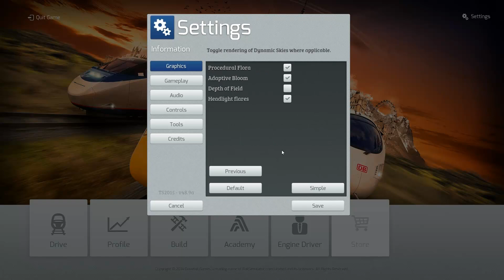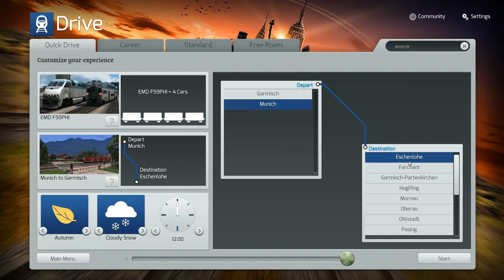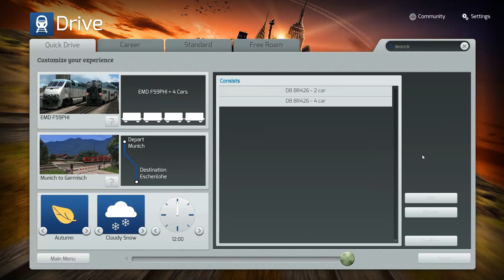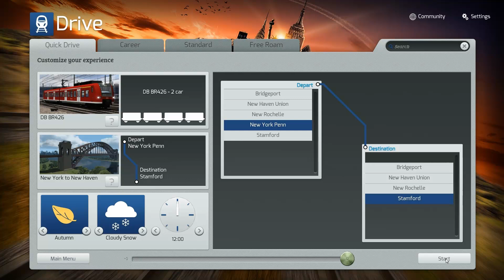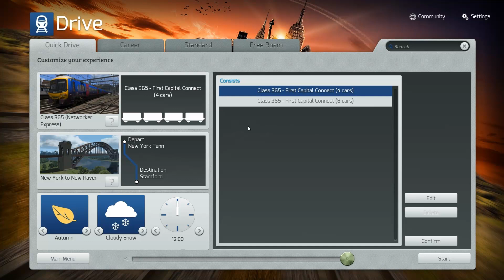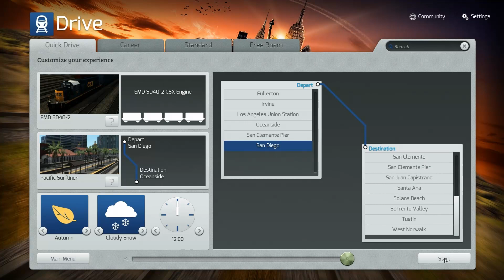Game, Simulator(129), Trains 2015\Игра, Симулятор(129), Поезда 2015(2014)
Obtain profession: Machinist, and management: Train\Осваиваем профессию: Машинист, и управление: Поездом
List of all 3D simulators in HD, for PC\Список всех 3D симуляторов в HD качестве, для ПК:

Train Simulator 2015: Steam Edition
Дата выхода: 2014
Жанр: Simulator / 3D
Разработчик/Издатель: Dovetail Games
Платформа: PC

Описание:
Когда-нибудь мечтали водить поезда? Теперь это возможно! Train Simulator позволит вам испытать ощущения от вождения высокоскоростных поездов на невероятно детализованных реальных маршрутах.
Добро пожаловать в Академию Train Simulator: Ваша карьера начинается здесь! В процессе обучения профессии машиниста вы научитесь управлять всеми видами поездов, ознакомитесь с различными локациями и ситуациями.
Реальные маршруты со всего мира: промчитесь по рельсам оживлённого пассажирского маршрута в Нью-Йорке, отправьтесь в высокогорное приключение из Мюнхена и проведите экспресс в Лондон в разнообразных сложных сценариях режима карьеры.
Создайте свою мечту: Стройте своими руками собственные маршруты с помощью мощного и простого в использовании набора инструментов, а также загружайте дополнительные маршруты и локомотивы из магазина.
В TS2015 включены три великолепных маршрута:
East Coast Main Line: London-Peterborough с поездами Class 365 в раскраске First Capital Connect и Hitachi Class 801.
NEC: New York-New Haven с поездами Amtrak ACS-64 и Amtrak Acela Express.
Munich – Garmish-Partenkirchen с поездами DB BR 426 и DB BR 411 ‘ICE-T’
В эксклюзивную версию TS2015 Steam Edition входит также маршрут Pacific Surfliner®: LA-San Diego с поездами San Diego Commuter Rail F59PHI и Los Angeles Commuter Rail F59PHI.
Осваивайте свои машины с Train Simulator 2015.
Ключевые особенности:Научитесь управлять различными поездами в Академии Train Simulator и станьте машинистом.
Три фантастически реальных маршрута: ECML: London-Peterborough (Великобритани), NEC: New York-New Haven (США) и Munich – Garmish-Partenkirchen (Германия).
Тринадцать потрясающе точно воссозданных локомотивов и поездов с реальными звуками, управлением и физикой, включая Hitachi Class 801, Amtrak Acela Express и DB BR 411 ‘ICE-T’.
Улучшенные графика и производительность.
Система Quick Drive (Быстрая игра): водите что хотите, где хотите.
Управляйте с помощью контроллера Xbox 360 или клавиатуры с мышью.
Загружайте бесплатные сценарии из интегрированной Мастерской Steam.
Создавайте свои собственные маршруты с помощью мощного игрового редактора.
Доступ к сообществу Engine Driver прямо из игры.